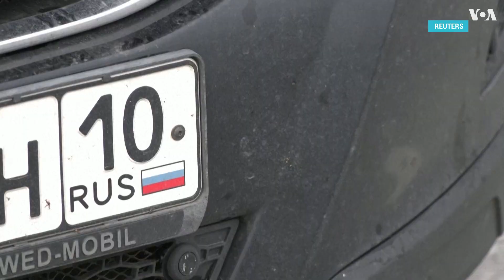Александр Роднянский: «24 февраля – это была красная линия»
Объявление мобилизации, поспешное проведение так называемых референдумов, запугивание ядерным оружием – все это говорит не только о слабости и неуверенности Кремля, но и о попытке российских властей возобновить переговоры с Украиной. Такое мнение в интервью Русской службе «Голоса Америки» высказал российско-украинский продюсер Александр Роднянский – один из немногих представителей российской киноиндустрии, кто продолжает активно высказываться против агрессии путинской власти